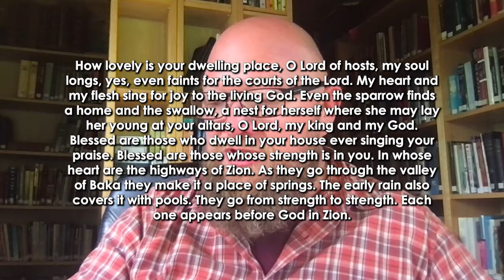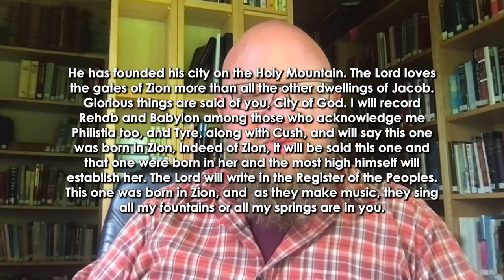Matthew ling: What the World Needs Now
Get to know us:
The Community Church, Southport